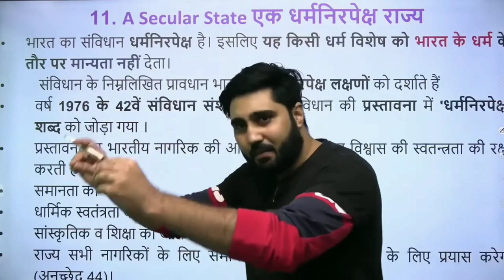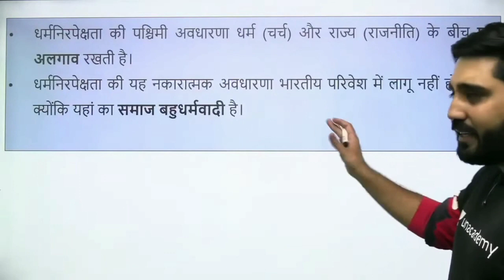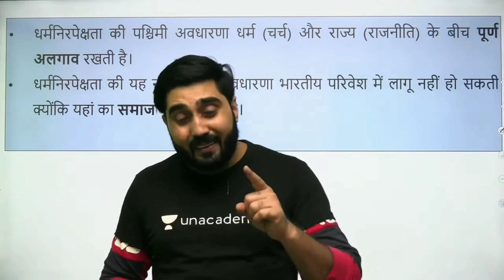What is meant by secularism of India? Prelims Series | Lalit Yadav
In this session, Educator Lalit Yadav will be discussing What is meant by secularism of India? from Prelims series.

You can enroll to Unacademy Subscription and get the following benefits:
1. Learn from your favourite teacher
2. Dedicated DOUBT sessions
3. One Subscription, Unlimited Access to Live Online Classes and Videos
4. Real-time interaction with best-in-class teachers
5. You can ask doubts in live online classes
6. Limited students in each Class
7. Download the videos & watch them offline